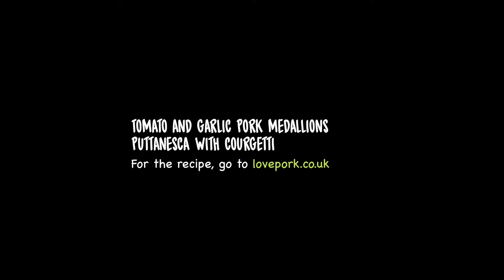Tomato and Garlic Pork Medallions Puttanesca with Courgetti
View our brand new recipe video for Tomato and Garlic Pork Medallions Puttanesca with Courgetti - it's perfect for midweek!